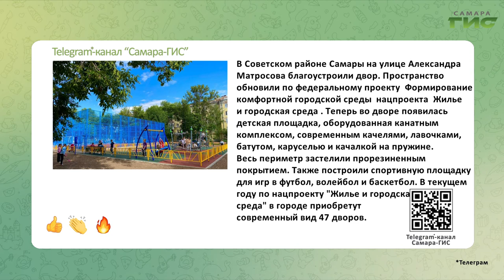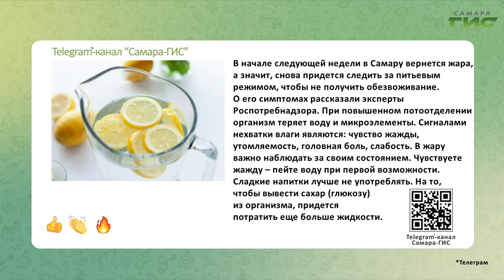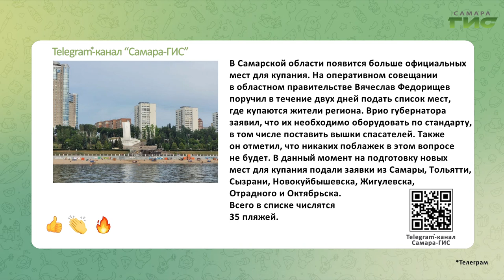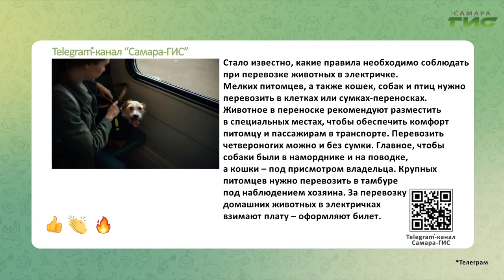Telegram-канал "Самара-ГИС": быстрые новости